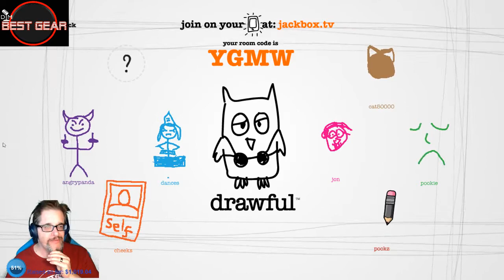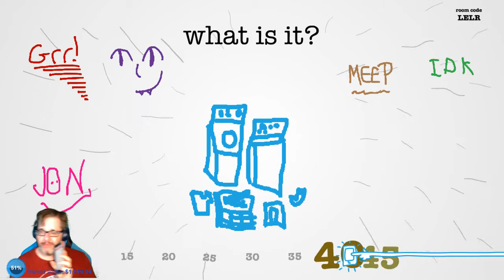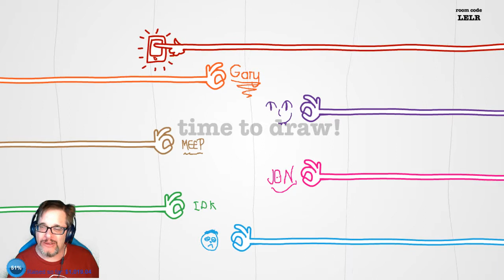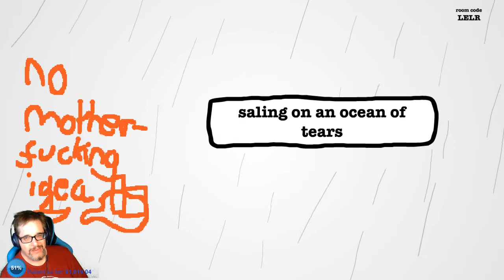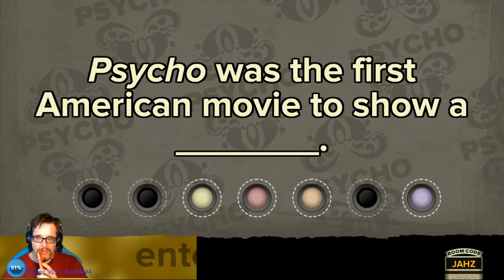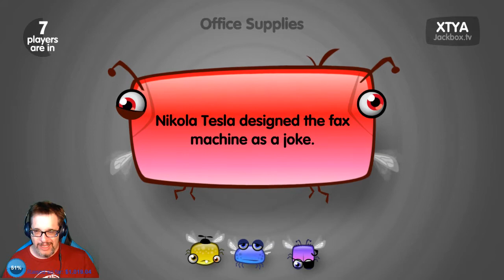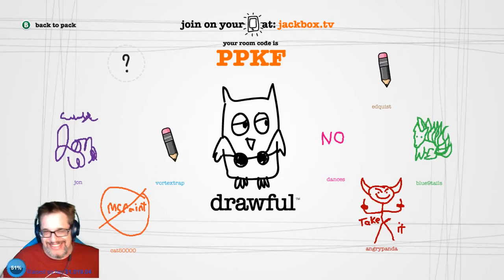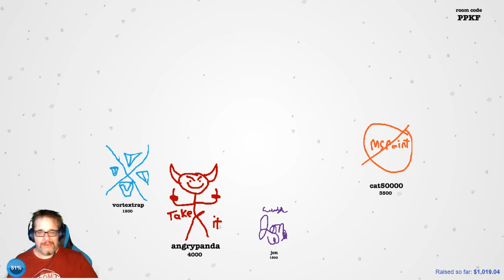DM Charity Stream 2018 09 Card Game Chaos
Jacks box games feature in this session. From our 24 hour charity livestream December 2, 2018

🔔 If you liked today's video, please don't forget to hit like! 🔔